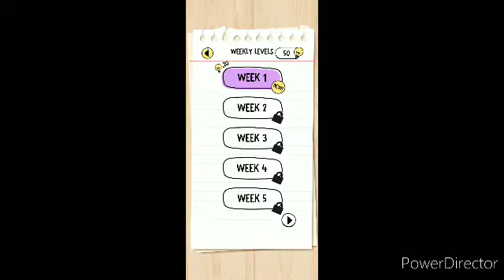First video of Gaming| Mind Games| Brain testing| ft.tips and tricks with mustafa